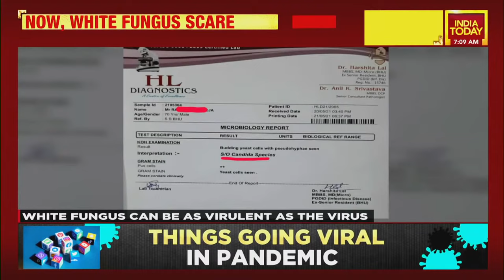Morning Newswrap | Back Fungus Outbreak; South Covid Surge & Much More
Here are the top news and the latest headlines in the morning.